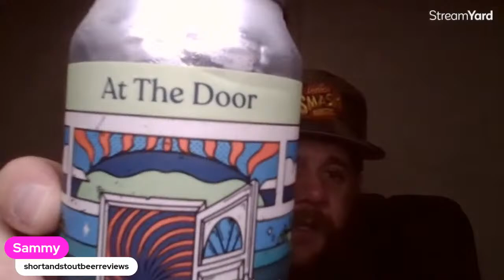AT THE DOOR - NEIPA by Mountain Culture Beer Company, Blue Mountains, NSW (Aussie craft review)